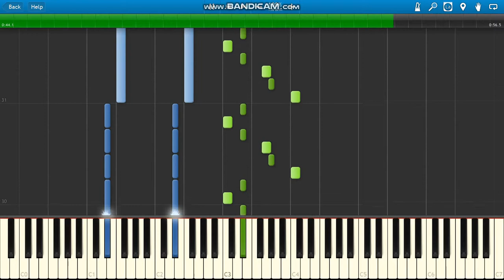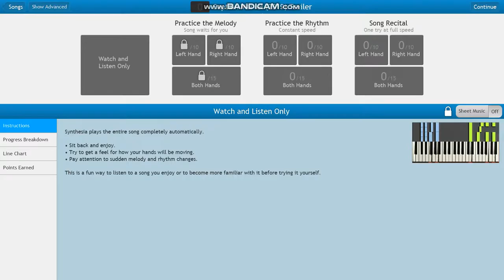Captain Marvel Official Trailer (2019)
Captain Marvel Official Trailer (2019) piano :)